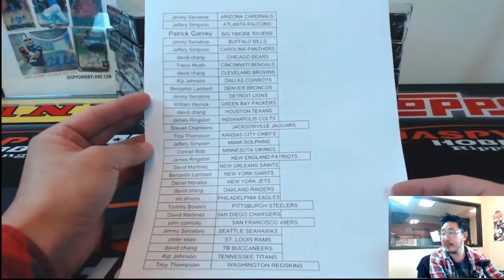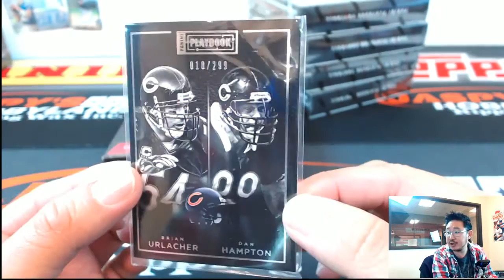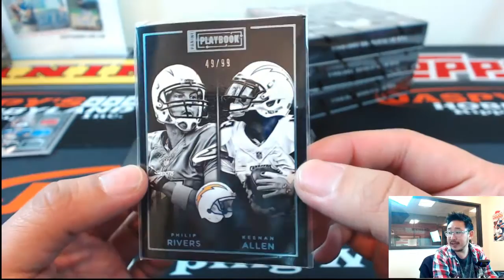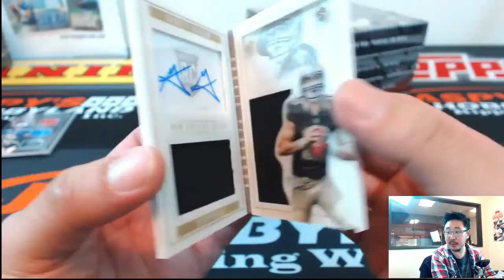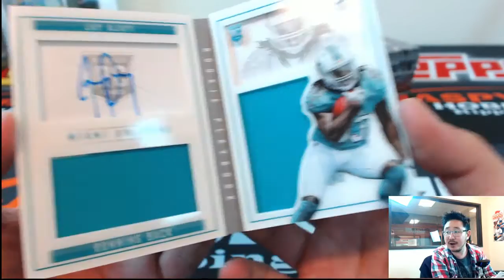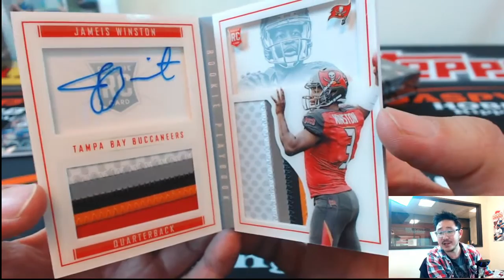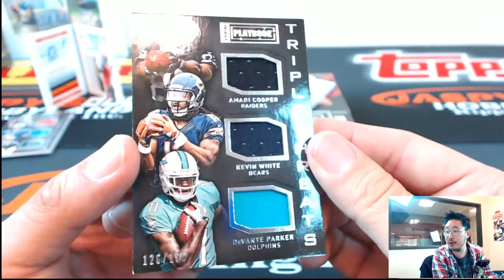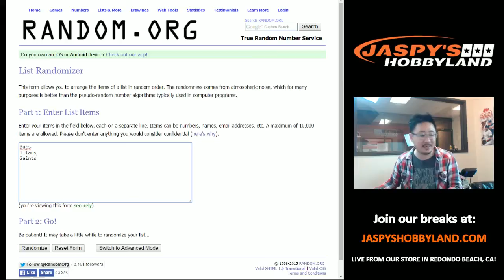11/12/15 [5BOX (1/3 case) PICK YOUR TEAM] #23 - 2015 Panini Playbook NFL - WINSTON BOOK!